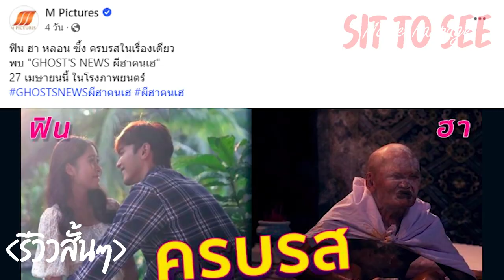Ghost's News ผีฮาคนเฮ | รีวิวสั้นๆ (มีสปอย)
Ghost's News ผีฮาคนเฮ | รีวิวสั้นๆ